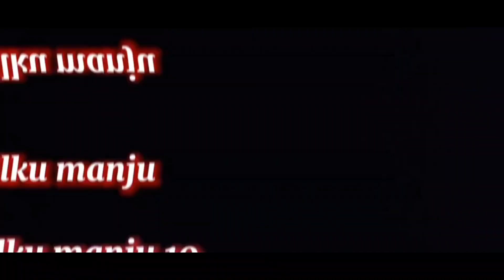हिजो रोशनीलाई घाम होला भनेर छाता दिए आजछाता माग्न जादा मैले त उतै बिर्सेर आए छु तिम्रो छाता भन्छिन